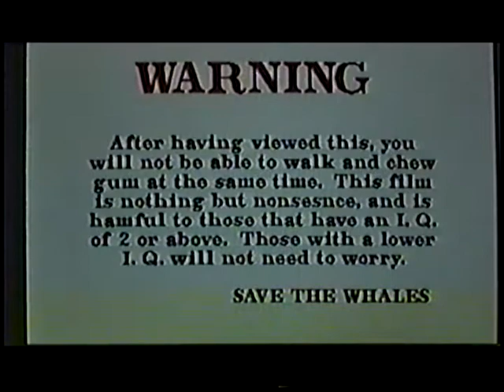DEATH BY LAUNDRY BASKET